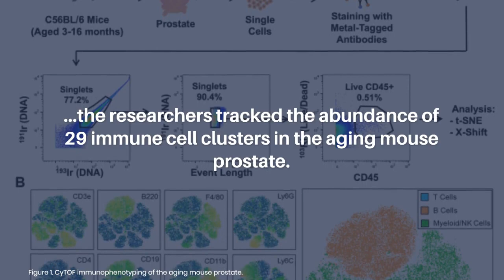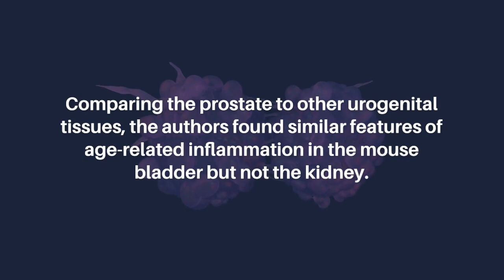The Aging Mouse Prostate: Kinetics of Lymphocyte Infiltration | Aging-US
Abstract

Aging is a significant risk factor for disease in several tissues, including the prostate. Defining the kinetics of age-related changes in these tissues is critical for identifying regulators of aging and evaluating interventions to slow the aging process and reduce disease risk. An altered immune microenvironment is characteristic of prostatic aging in mice, but whether features of aging in the prostate emerge predominantly in old age or earlier in adulthood has not previously been established. Using highly multiplexed immune profiling and time-course analysis, we tracked the abundance of 29 immune cell clusters in the aging mouse prostate. Early in adulthood, myeloid cells comprise the vast majority of immune cells in the 3-month-old mouse prostate. Between 6 and 12 months of age, there is a profound shift towards a T and B lymphocyte-dominant mouse prostate immune microenvironment. Comparing the prostate to other urogenital tissues, we found similar features of age-related inflammation in the mouse bladder but not the kidney. In summary, our study offers new insight into the kinetics of prostatic inflammaging and the window when interventions to slow down age-related changes may be most effective.

Keywords - aging, prostate, immune microenvironment, mass cytometry, inflammation, lymphocyte

About Aging-US